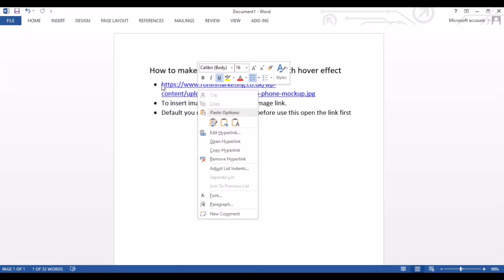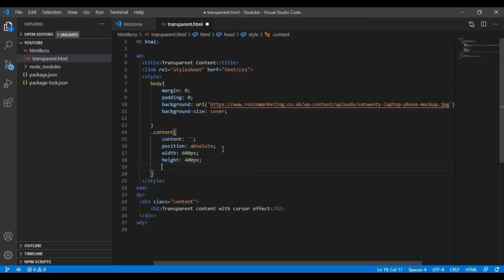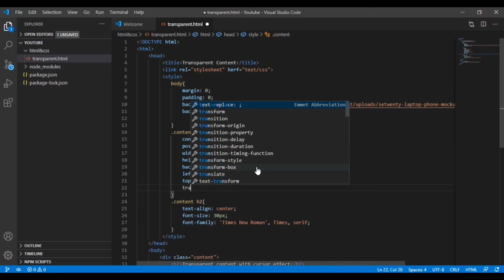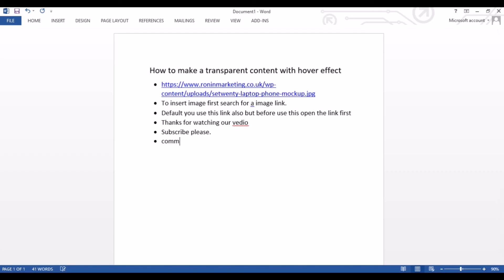transparent content using html & css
Transparent content box over screen